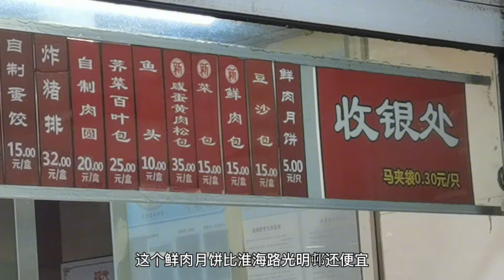上海光明邨鲜肉月饼好吃但排队久，这家有卖同款，价格打折排队短